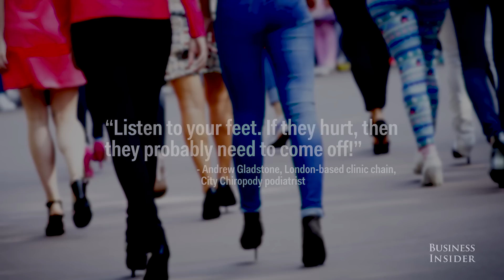Negative Effects Of Wearing High Heels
High heels can make you look fabulous but wearing them for too long could turn into permanent health problems.